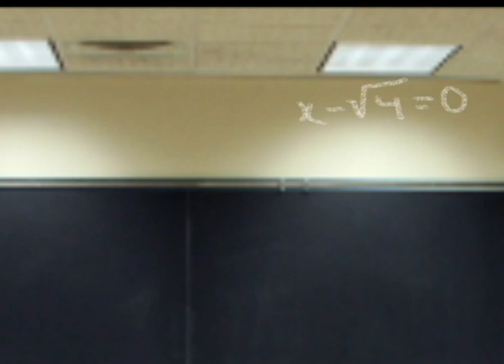Bangladesh Population Policy